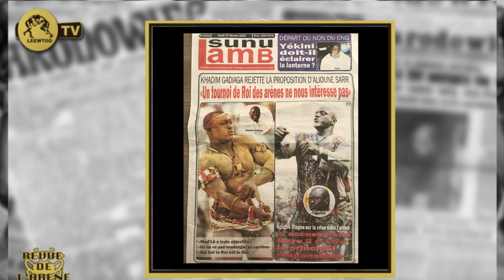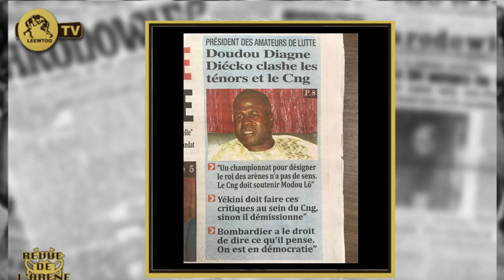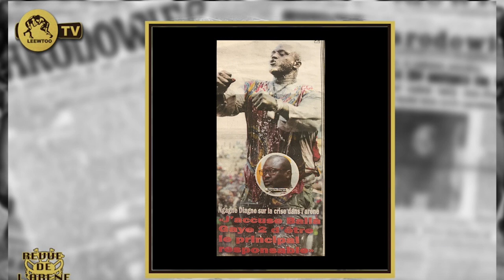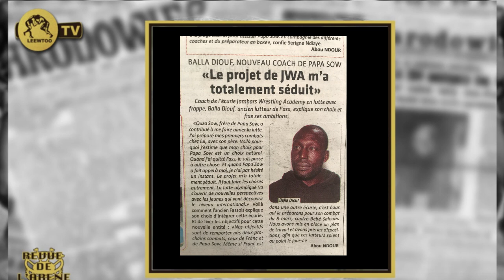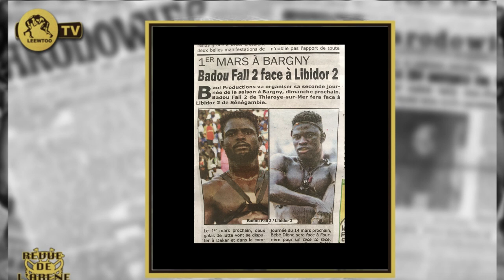REVUE DE L' ARENE DU 27 FEVRIER 2020